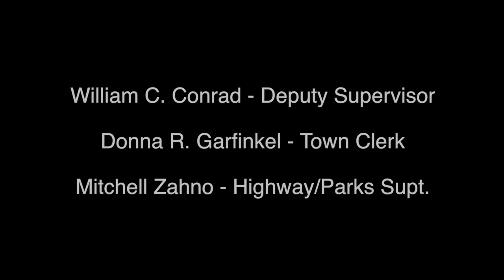Town of Lewiston Dec. 28, 2023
Final Audit 2023